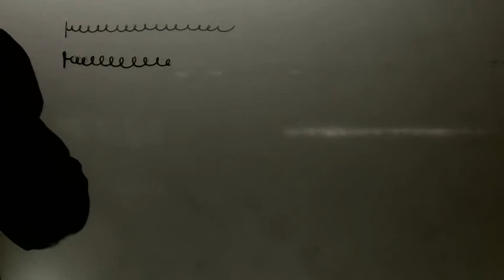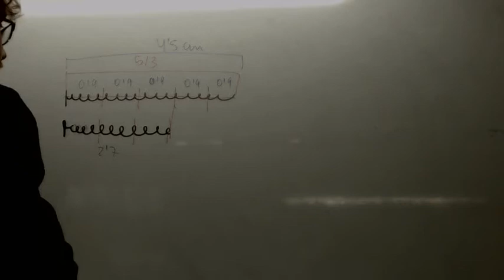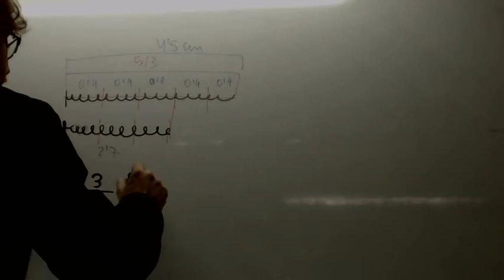Problemas fracciones 02 Matematicas 2 ESO Academia Usero Estepona